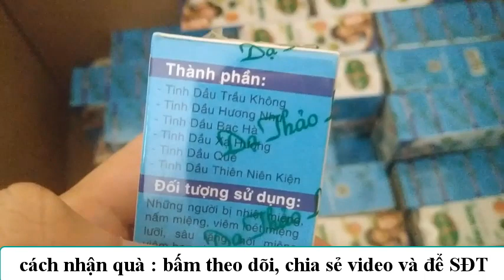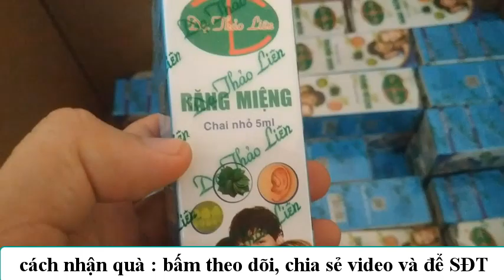Tnh dầu dạ thảo liên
Tặng 10 Tinh dầu dạ thảo liên mỗi tuần
bấm theo dõi kênh.
chia sẻ video lên facebook cá nhân.
bình luận số điện thoại shop chọn ngống nhiên  10 bạn nhé.
⭕️ TINH DẦU HỖ TRỢ TRỊ SÂU RĂNG, HÔI MIỆNG, VIÊM TAI GIỮA...CHO NGƯỜI LỚN VÀ TRẺ EM DẠ THẢO LIÊN
🔴 Chỉ 1 lọ tinh dầu sẵn có mà cả gia đình không cần lo ngại về răng miệng🏆🏆được chiết xuất 100% từ tự nhiên...🏆🏆
⭕️ Gồm 27 vị thảo dược theo công thức gia truyền 100 năm để lại giải quyết mọi vấn đề răng miệng:
☘ Sâu răng, ê buốt răng, đau răng, lung lay răng, chảy máu chân răng
☘ NẤM và HÔI MIỆNG, nhiệt miệng, viêm họng, viêm lợi, amidan, viêm họng hạt
☘ Cam kết không có tác dụng phụ trẻ em trên 6 tháng, phụ nữ mang thai, đang cho con bú dùng rất an toàn..
🍀 Sản phẩm có thể nuốt được
CÁCH DÙNG:
👉Các bệnh về răng miệng: ngày làm 2 lần
- nhỏ 1 giọt tinh dầu vào bàn chải có sẵn kem đánh răng và sau đó đánh răng..
- nhỏ tiếp 1 giọt tinh dầu vào 20ml nước để súc miệng trong 3 đến 5 phút sau khi nạo sạch lưỡi..
- nhỏ 1 giọt trực tiếp vào chỗ sâu răng, sún răng
👉Trẻ em trên 6 tháng
-nhỏ 1 giọt tinh dầu vào 20 ml nước dùng rơ lưỡi hoặc khăn sữa nhúng vào nước và lau chùi răng hàm cho bé...ngày 2 đến 3 lần
🌿🌿🌿Tinh dầu chiết xuất 100% từ thảo dược : cau, trầu không, hương nhu, trà xanh. cùng một số thành phần gia truyền khác..
👍👍👍Công hiệu từ những lần dùng đầu tiên